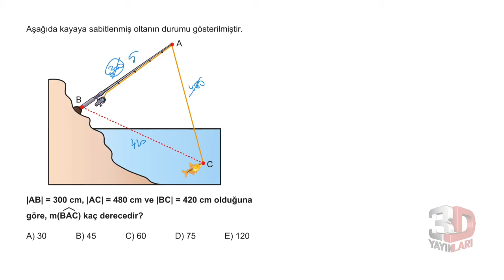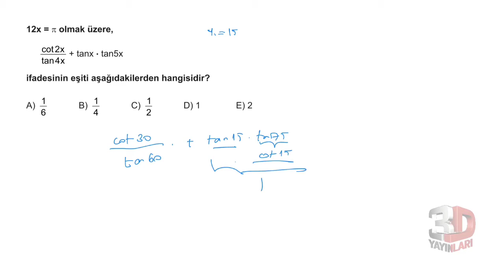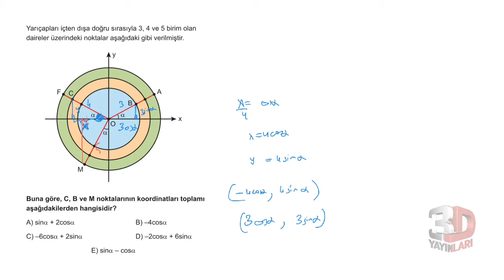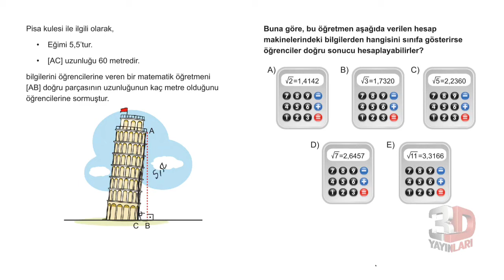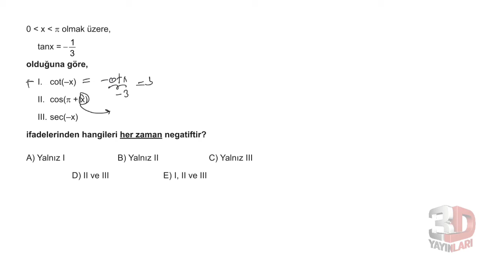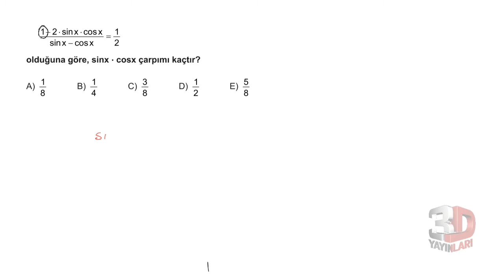3D AYT MATEMATİK ÇÖZÜMLERİ BÖLÜM-6TEST-4 (TRİGONOMETRİ)